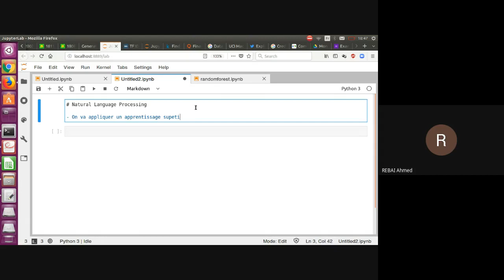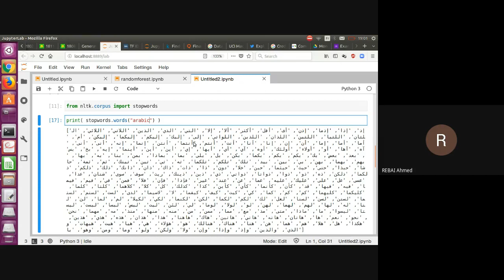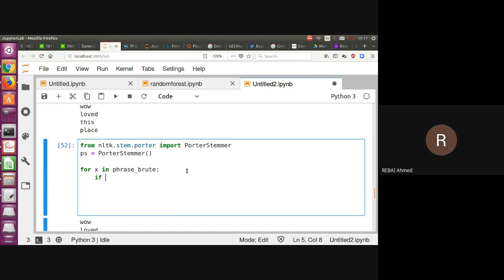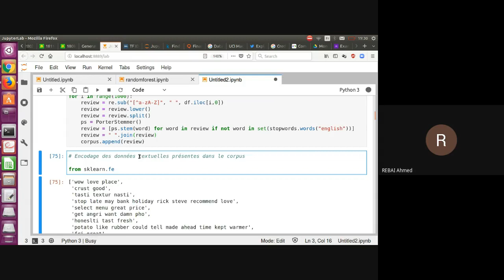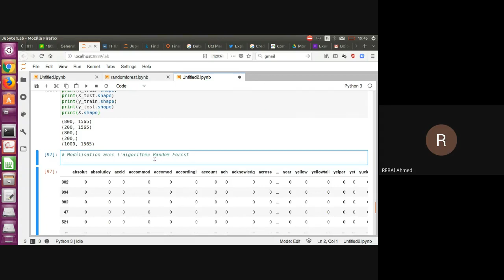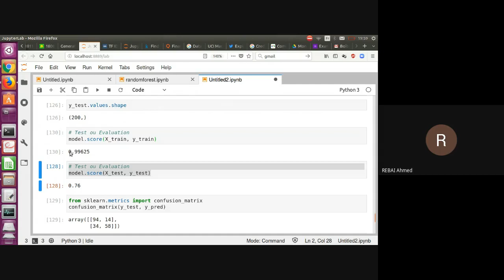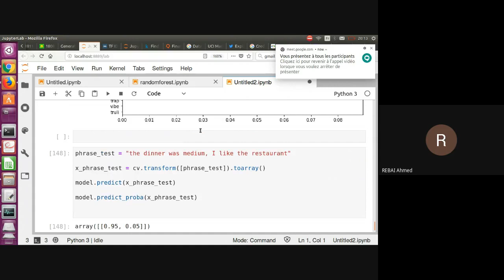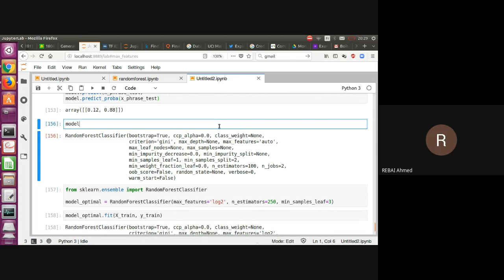Text mining avec Random Forest (ESPRIT CS GL)